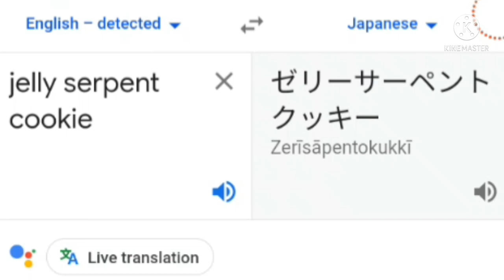[Cookie run] jelly serpent-kun cookie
jelly serpent cookie my beloved